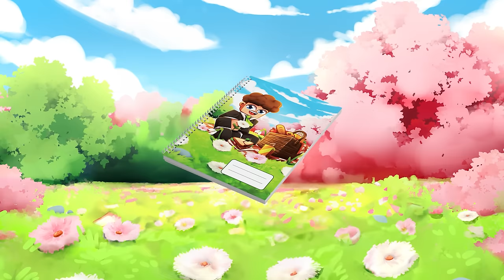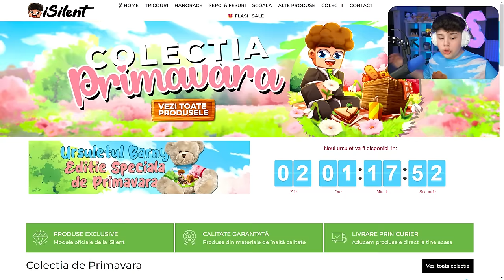Am *TRISAT* la Hide & Seek!